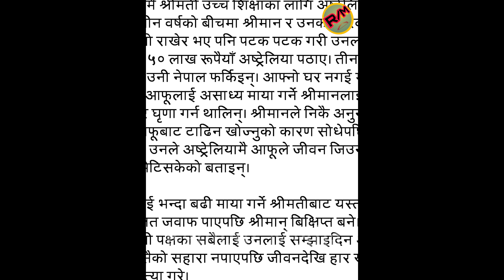Ranjana Mainali - को बाहिरियो अर्को घिनलाग्दो रहस्य - Chitwan kand last update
रन्जना मैनालि र रबिकान्त मैनालि
Ranjana mainali news
Australia buhari kand chitwan